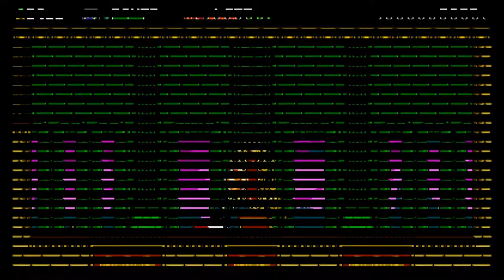Shovel Knight: Plague of Shadows Part 2 - Let the Organ Harvesting Commence!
Nin Plays Nintendo as he blasts into the DLC for Shovel Knight: Plague of Shadows in HD 60 FPS!

CommuNINqué: The channel for up-to-date Nintendo News, Commentary, and Let's Plays.